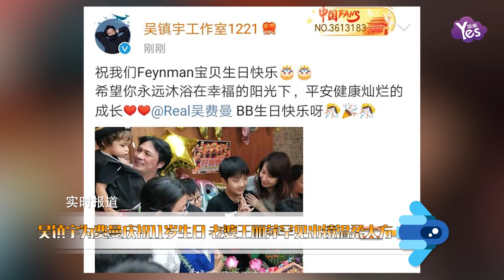吳鎮宇為費曼慶11歲生日！老婆王麗萍罕見出鏡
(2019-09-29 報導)